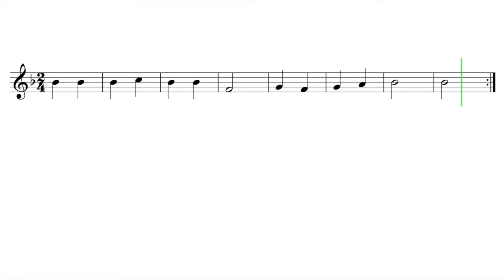Let's Play "Good King Wenceslas" - French Horn